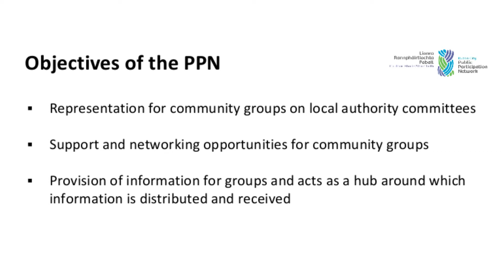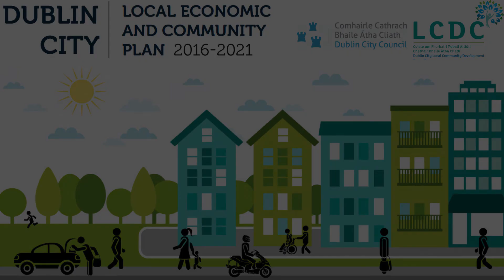Public Participation Network